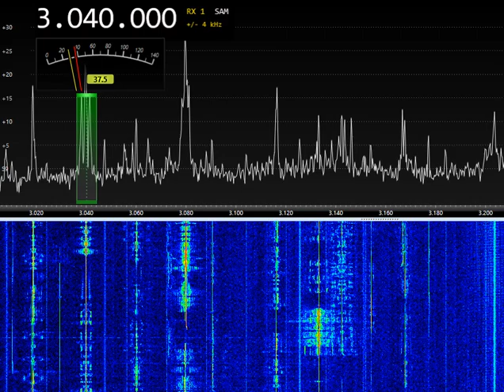3040kHz UNLIS "Bublik" 14:52UTC 27-NOV-2022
3040kHz UNLIS "Bublik" 14:52UTC 27-NOV-2022
RX: Airspy
ANT: WellGood loop V3 1.20m